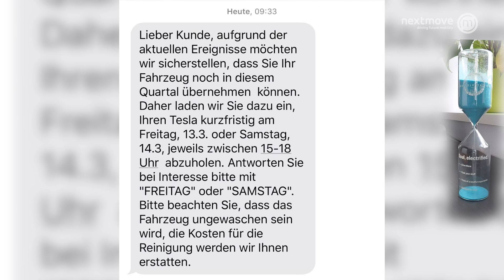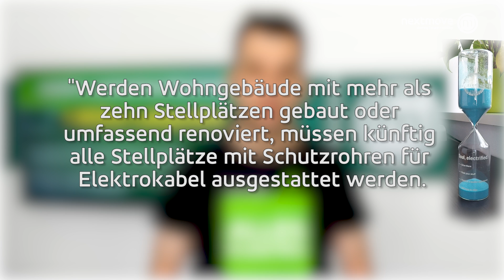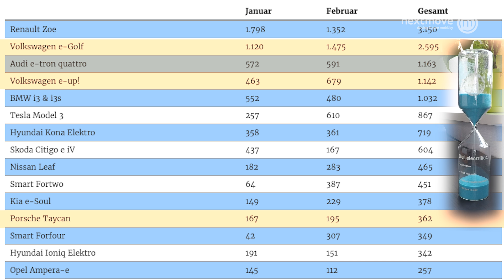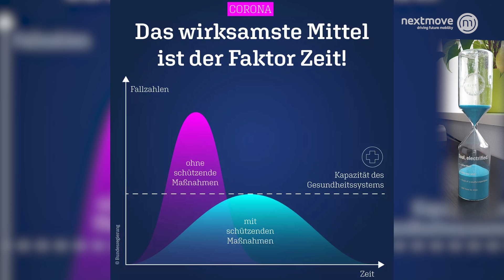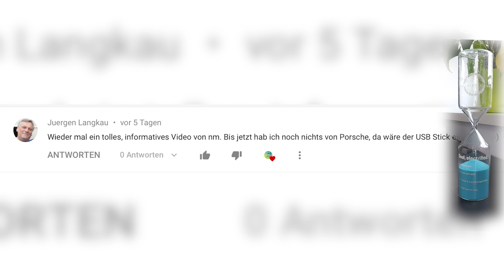nextnews #96 - Model Y kommt, Porsche Taycan verzögert, 1 Mio. Tesla, eVito Upgrade, Corona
Themenübersicht
- ab 00:38 Tesla baut 1 Mio Autos
- ab 00:54 Model Y Auslieferung bereits heute
- ab 02:16 Gesetz zur Ladeinfrastruktur
- ab 03:12 Modellzahlen Zulassungen Februar
- ab 04:04 Größerer Akku für den eVito
- ab 04:50 Porsche Taycan Lieferverzögerungen
- ab 05:21 Neues von nextmove